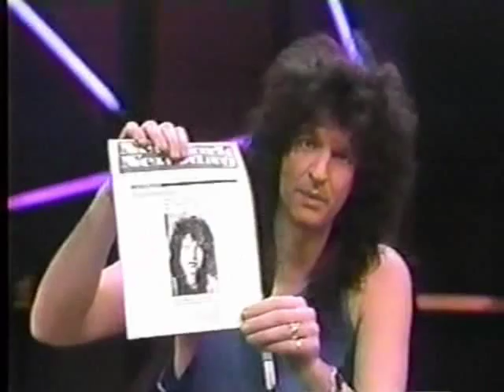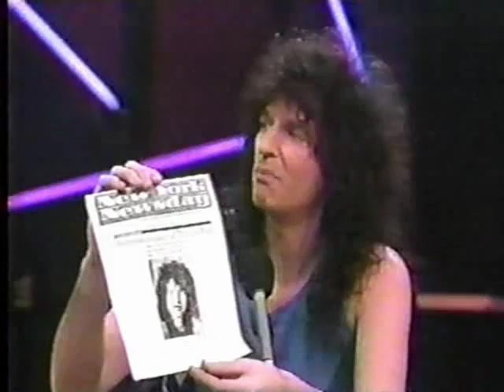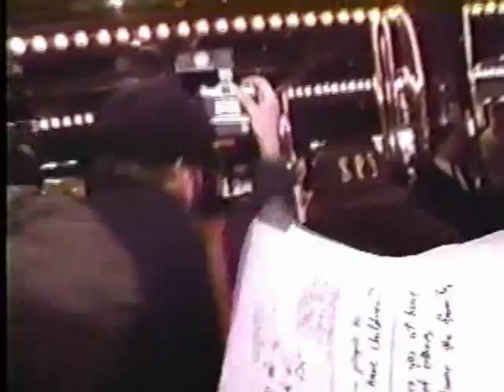Howard Stern Channel 9 Show E24